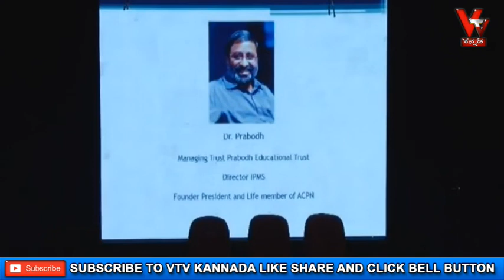Dr. Prabodh speaks about the current education system